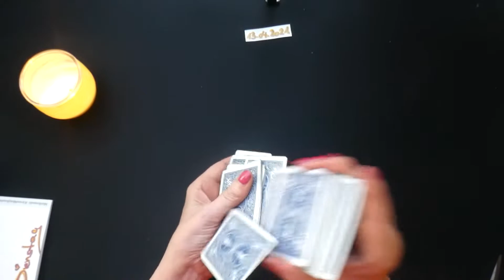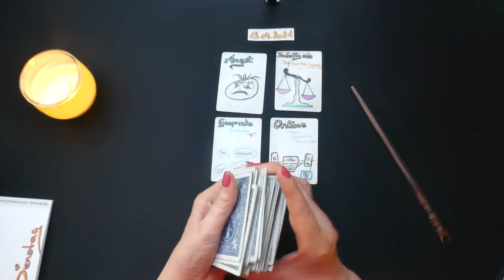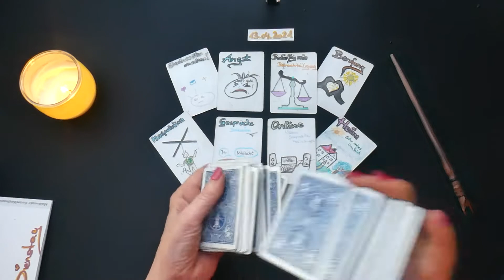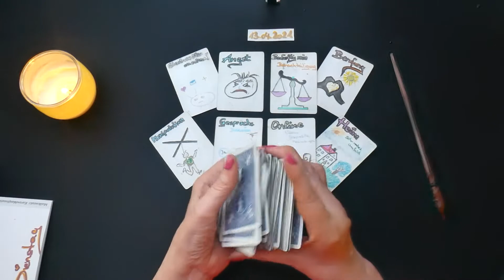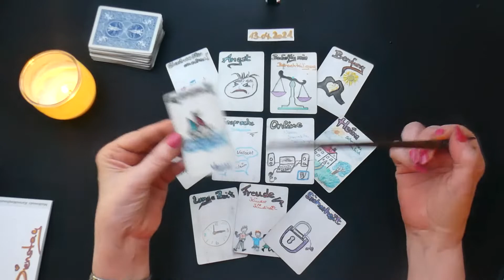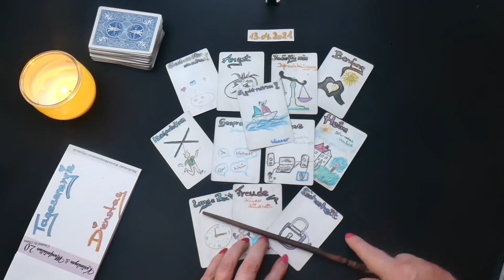13.04.2021 Tagesenergie​ Tagesorakel​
KartenManifestation2.0gmx.de

Kritik offen.